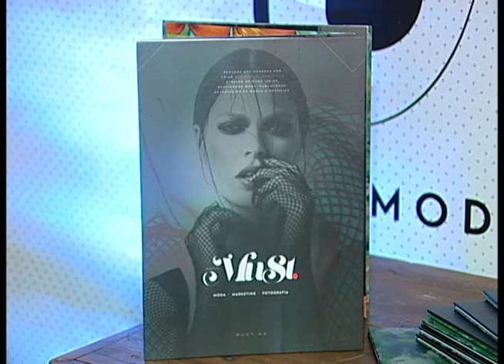Cristina Calixto. Evento Happy Fashion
Agência Must e a Stamp World são as empresas organizadoras da 2a edição do
Happy Fashion, um evento com o conceito de um happy hour com as principais informações do mundo fashion: tendências, negócios e atrações especiais para quem entende de moda.
No desfile a produção e direção ficaram com o renomado stylist Ed Benini e a beleza das
Modelos foi assinada por Fer Rodrigues. Bem como o patrocínio da empresa Emília Romana, importadora que chegou a Maringá e promete não apenas vender tecidos, mas sim atender as expectativas de valores e estilos de cada cliente.